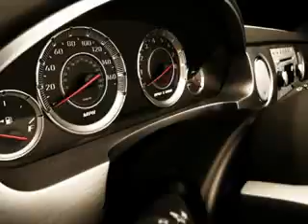2009 Dodge Caliber Chevrolet of Homewood Homewood, IL 60430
Dodge Caliber You will love this Black Dodge Caliber Wagon, equipped with a 4 Cylinder engine and a cvt transmission. Enjoy an impressive 27 miles to the gallon on this great car with features like Rear Air Conditioning, Cold Storage Compartment, Rear Spoiler, Tire Pressure Monitoring System, Rear Bench Seat, Ambient Light Package, and much more. Enjoy the drive and have peace of mind in this Dodge Caliber. See us at Chevrolet of Homewood today!VIN:1B3HB48A99D163884

18033 Halsted ST.